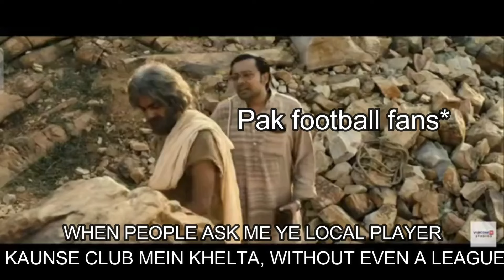INDIA AND PAKISTAN ANNOUNCE THEIR PRELIMINARY SQUAD FOR FIFA WORLD CUP QUALIFIERS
Pakistan and India have announced their preliminary foot squad for the FIFA World Cup Qualifiers Round 2.
India will face Afghanistan in two legs in March and Pakistan will face AFC Asian Cup Finalists Jordan on March 21 at Jinnah Stadium and then on March 26 away from home.

India has announced 35 men preliminary squad while Pakistan has announced a squad of 26 players.

Timestamps:
0:00-12:23 Pakistan Football squad (local)
12:23-17:47 Overseas Pakistanis yet to come.
17:47-27:00 Indian Football squad